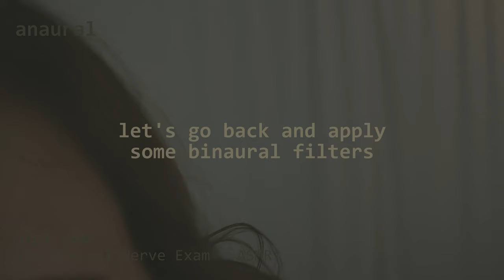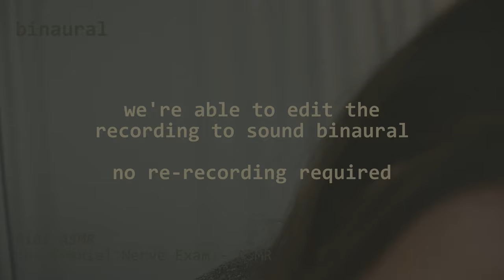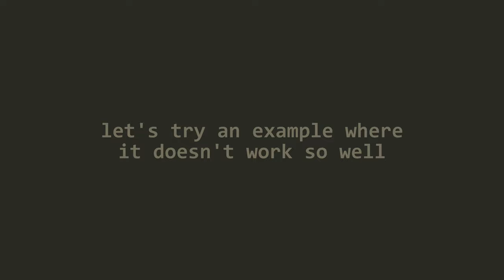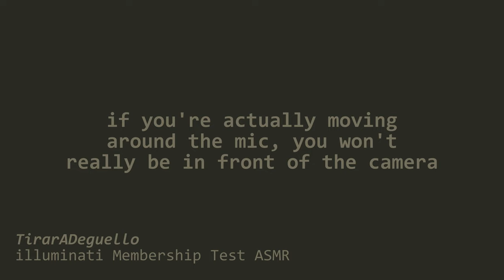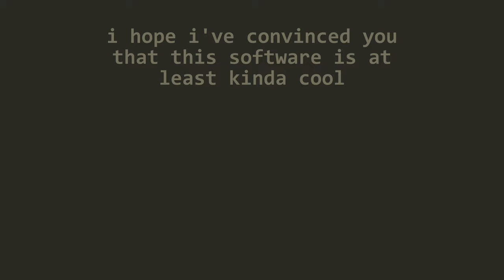Making Old ASMR Videos Binaural | Binaural HRTF ASMR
Have a favorite ASMR video that you wish was binaural? Well now you can make your dreams come true! Sorta. Here's a link to a dropbox with a downloadable application (only works on windows). Support for MacOS and Linux is in progress. If anyone has a suggestion on a better way to distribute the program, lmk

Here's a link to all the videos that were used as demos in order of appearance:

All audio used in this video was recorded in mono and edited in post to implement monaural and binaural cues.